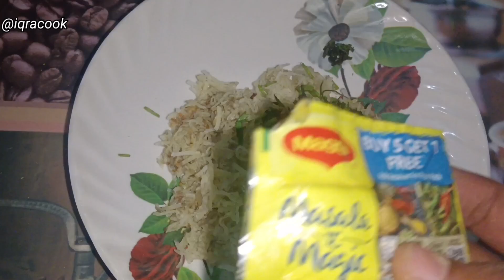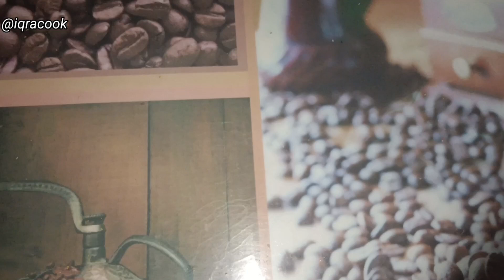मैदे और आलू का इतना आसान testi नाश्ता | Homemade Chocolate Recipe| Tasty snacks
dry fruit chocolate recipe
homemade chocolate recipe
chocolate wafer recipe
Cadbury notties
Ferrero chocolate recipe
chocolate short
cake recipe malayal aam
chocolate recipe easy
chocolate recipe in Telugu
chocolate recipe with cocoa powder
chocolate recipe video
hello friend Aaj ham lekar aaye Hain namkin wali chocolate recipe Jo khane mein bahut hi jyada yammy testi lagta hai